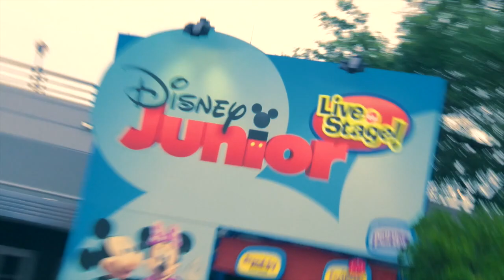PLANNING A WALT DISNEY WORLD VACATION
The Best of Walt Disney World for Family Friendly Vacation. Come along with the Baby GIzmo familiy as they show your their favorite things at Walt Disney World in Orlando Florida including the new Pandora in Animal Kingdom.

FOLLOW ME ON MUSICAL.LY: @SMS_Gracie